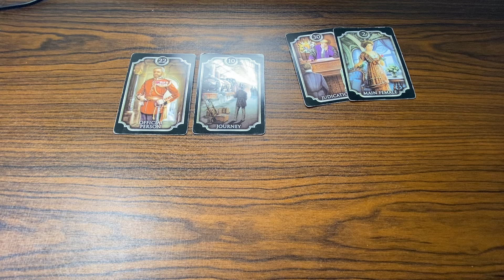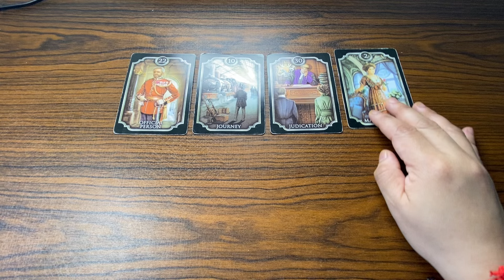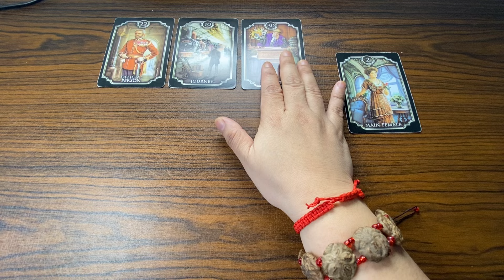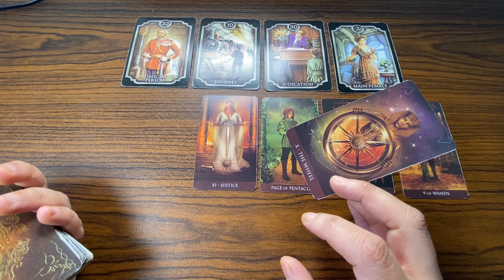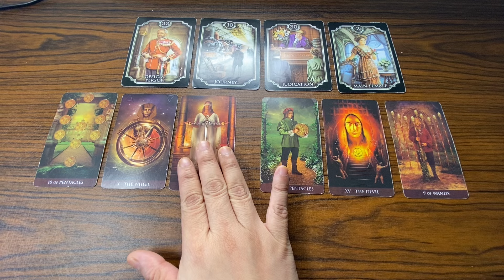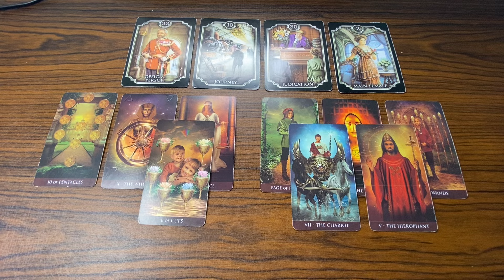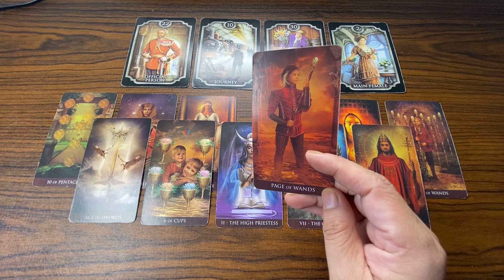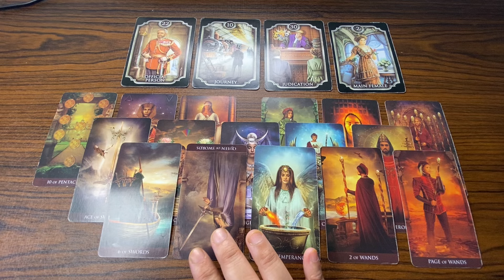SEPTEMBER 24, 2024 AIR Signs (♊ Gemini ♎ Libra ♒ Aquarius) Daily Tarot KAPALARAN888 Gabay